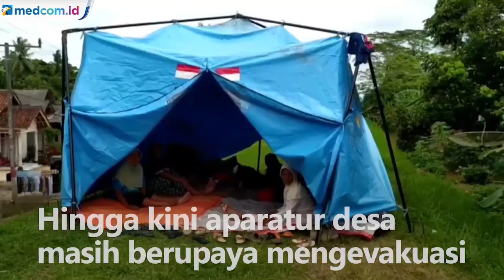Sungai Citanduy Meluap, Puluhan Rumah di Pangandaran Terendam Banjir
Banjir melanda puluhan rumah di Kabupaten Pangandaran, Jawa Barat. Curah hujan yang tinggi menyebabkan Sungai Citanduy meluap.

Tercatat sebanyak 23 rumah di Dusun Sukasari, Desa Sukanagara, Kecamatan Padaherang, Pangandaran terendam banjir. Warga pun terpaksa mengungsi ke dataran yang lebih tinggi.

Aparatur desa bersama para relawan hingga kini masih terus mengevakuasi warga yang terjebak banjir.